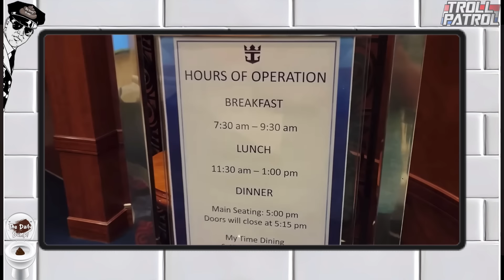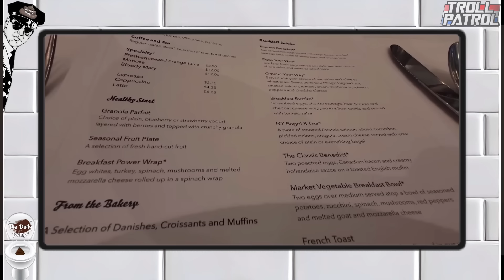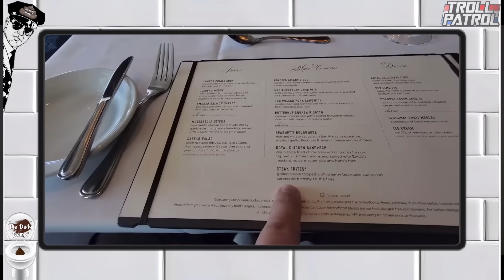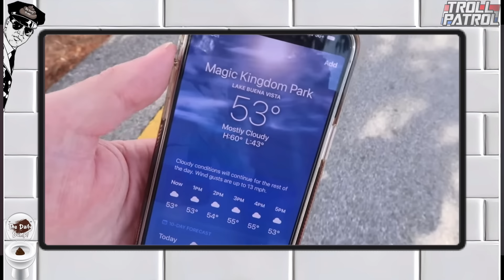The Daily Dump! Yankee In The South Cruise! Adam The Woo Where Are You Going! Woovian Invades!